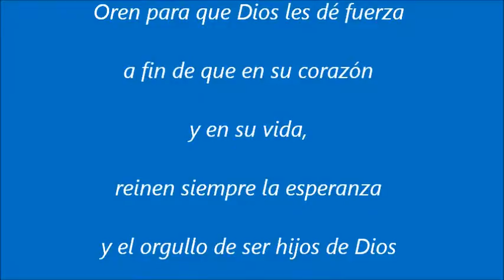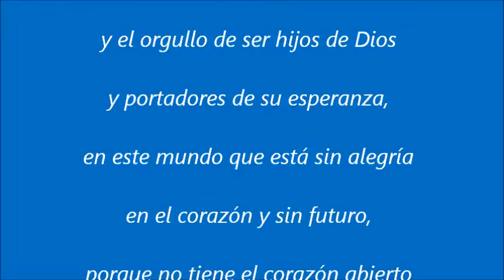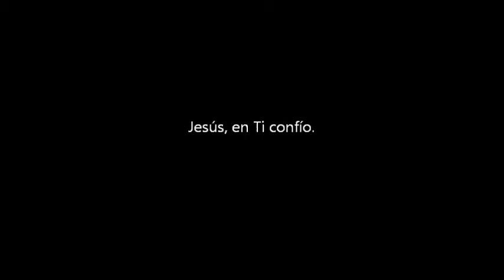NUESTRA SEÑORA DE MEDJUGORJE - MENSAJE, 25. JULIO 2012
"¡Queridos hijos! Hoy los invito al bien. Sean portadores de la paz y de la bondad en este mundo.